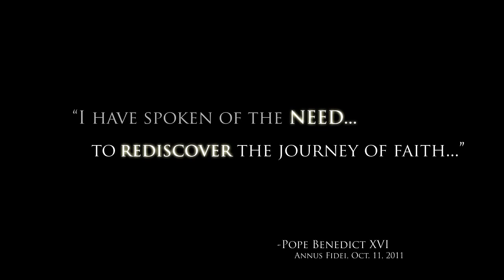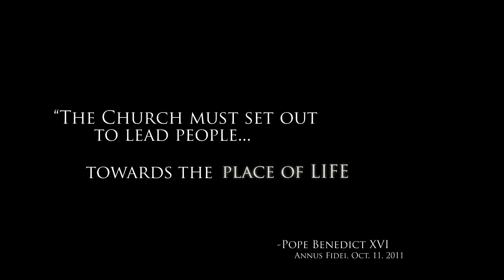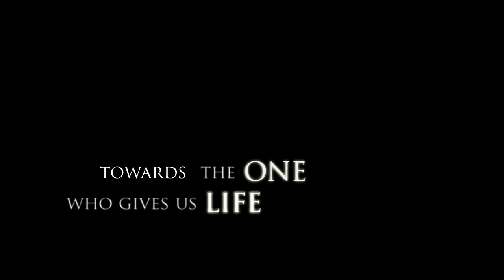Fargo Diocese Year of Faith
Oct. 11, 2012 marks the beginning of the Year of Faith, a universal celebration marking the 50th anniversary of the opening of Vatican II as well as the 20th anniversary of the publication of the Catechism of the Catholic Church.  The Fargo Diocese (North Dakota) is planning a number of events from 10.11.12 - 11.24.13 to participate in this Year of Faith.